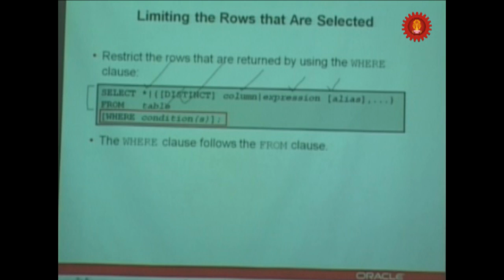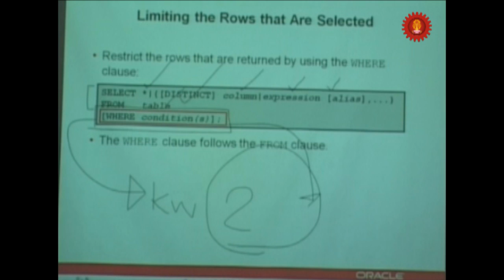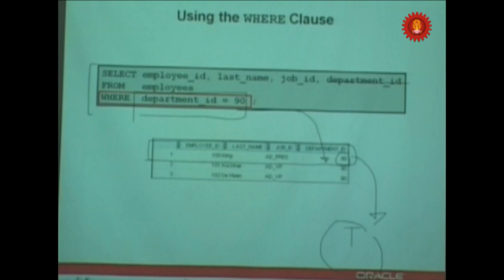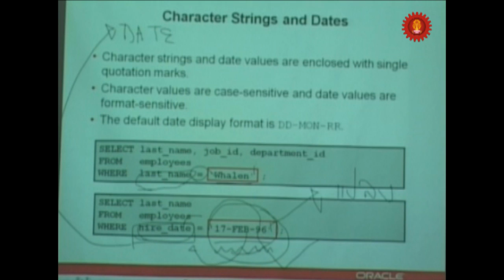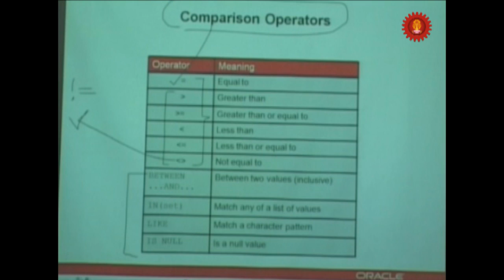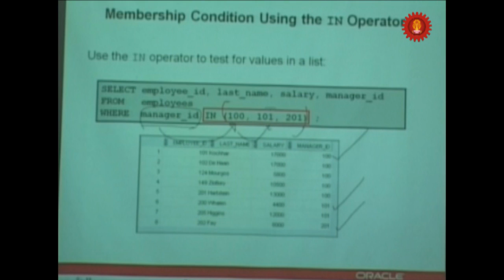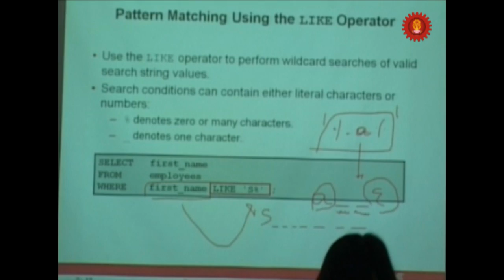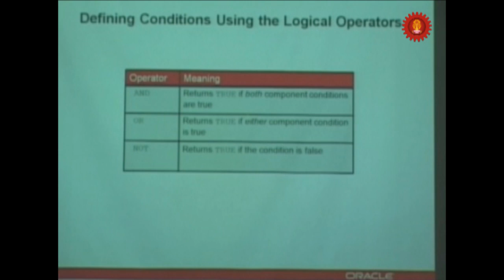Oracle 22-1-54_05.f4v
อบรม Oracle